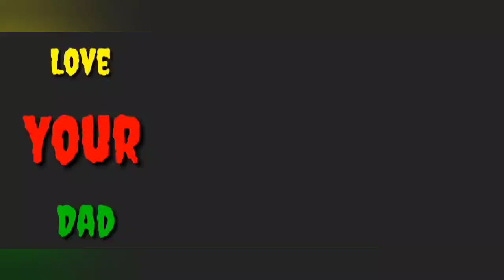Mother & Father love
Now Video